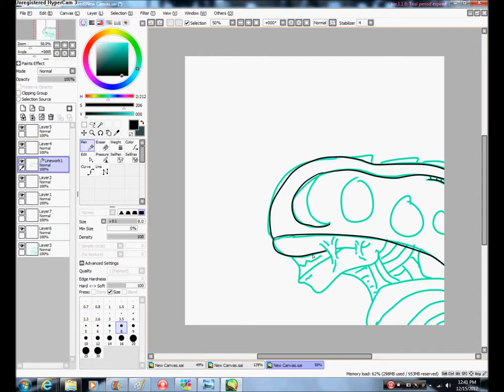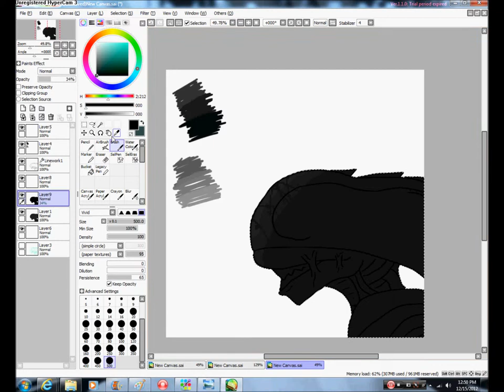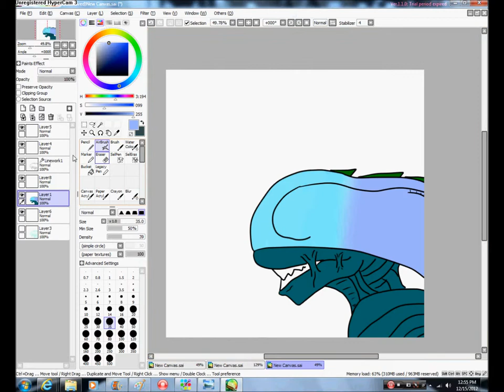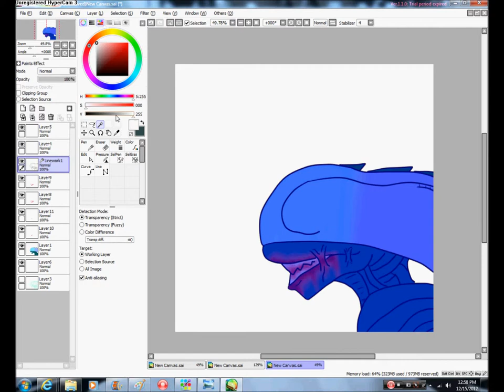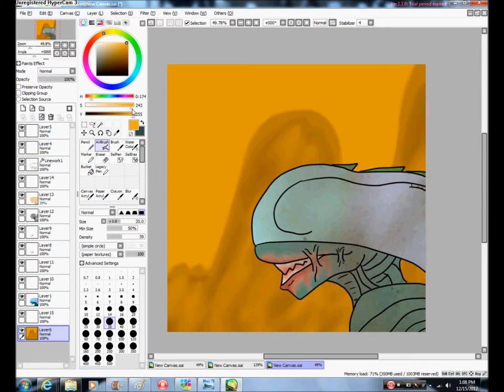Speed drawing of... a hybrid xeno???...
Bad anatomy for a Xenomorph but oh well
Instead of a sparckle dog it's a Sparkle Xeno